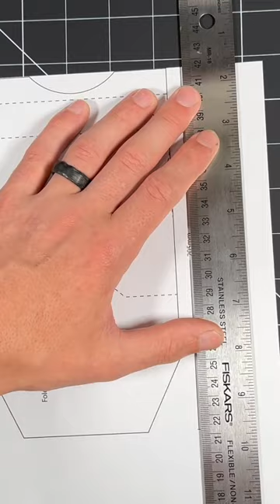*SNEAK PEAK* @LittleKingGoods MESSENGER WALLET PATTERN CUT OUT